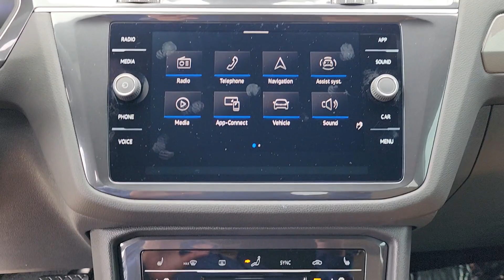2024 Volkswagen Tiguan Tulsa, Broken Arrow, Owasso, Joplin, Claremore RM159265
Pure White New 2024 Volkswagen Tiguan 2.0T SE available in Tulsa, Oklahoma at Don Thornton Volkswagon of Tulsa. Servicing the Tulsa, Broken Arrow, Owasso, Joplin, Claremore, OK areas.

4240 S. Memorial Drive

Pure White Price includes: $2500 - July-August 2024 Retail Customer Bonus. Exp. 09/03/2024